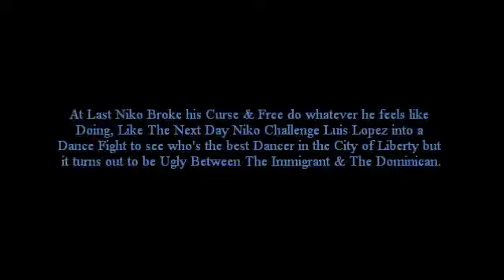GTA IV SOLC Part 71